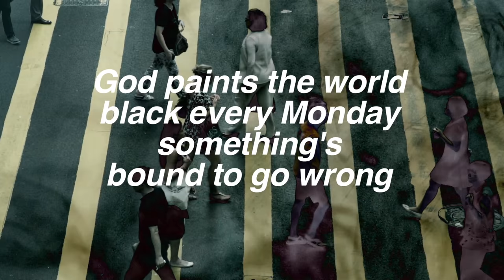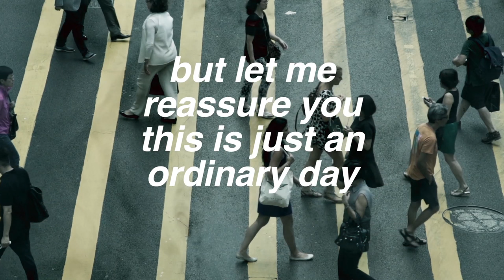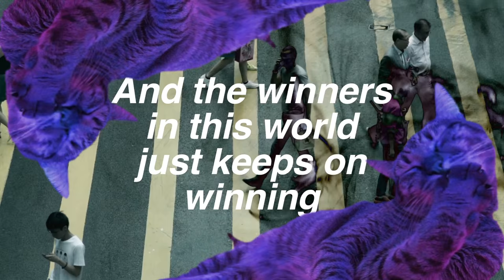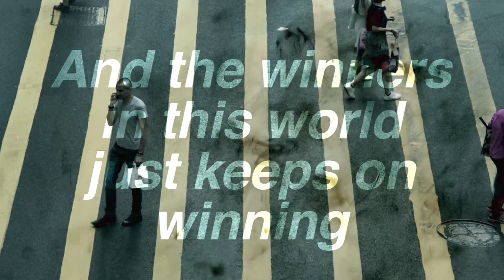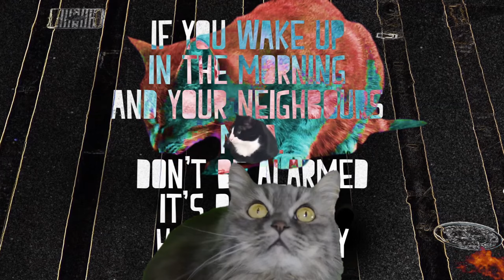Gravity Alterstra vs Jing Wong (黃靖）Black Monday－official video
upcoming performances:

5cm x Fantastic Day "Kaleidoscope" Album Release Concert
20160430(SAT)-Hidden Agenda

YourMum presents: M83., Live in Hong Kong
20160504(WED)-KITEC Star Hall

Gravity Alterstra vs Jing Wong
Black Monday (Gravity Alterstra's Blacker than black rmx)
Original music by: Jing Wong
Lyrics: Jing Wong/ Janice Pan
Guitar: Alok Leung
Arranged by Gravity Alterstra
Produced by Alok Leung
video by Shelf-Index

follow gravity alterstra on facebook and instagram:)